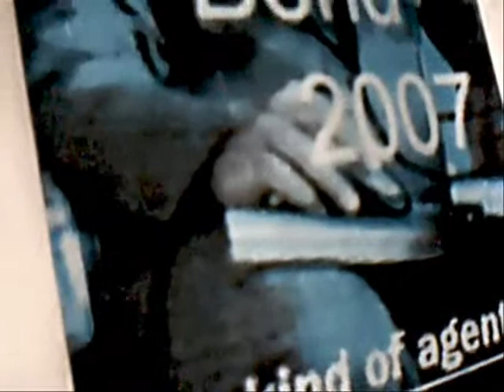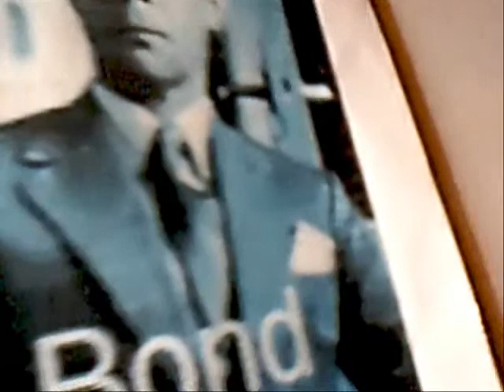The History of our Times -1963 - 2013 ,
A short mod con of film art capturiing the history of our times between 1963 & 2013 using music by Georges Delerue from the clssic Punkin Eater in 1964,,,